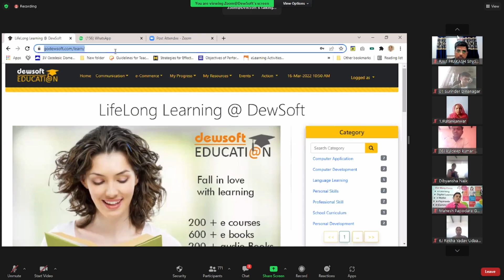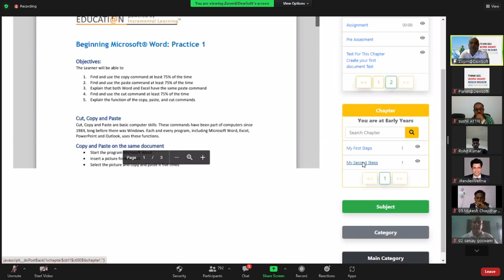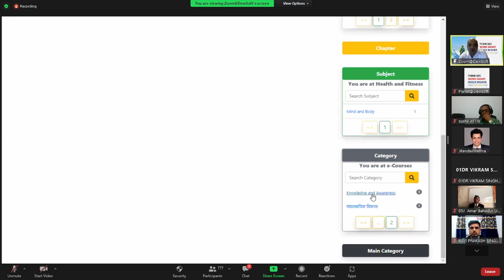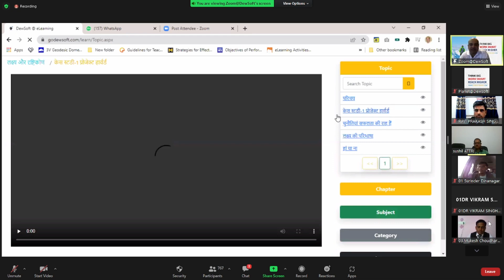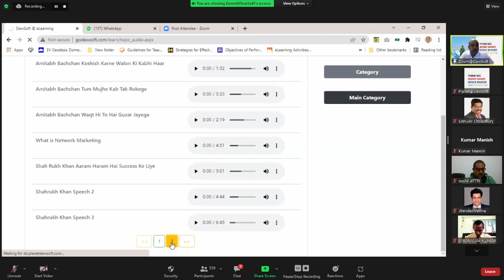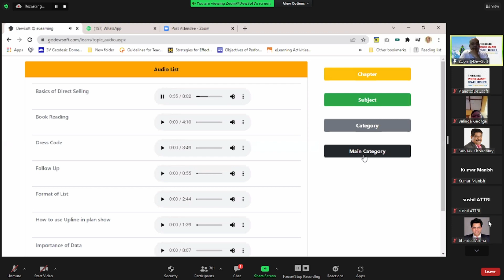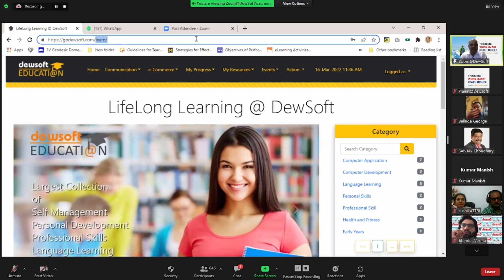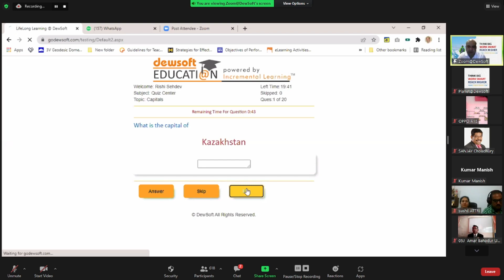New Education Website Launched By. CEO & CMD Mr. Rishi Sehdav Sir, Planet Dewsoft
दोस्तों मैं संतोष कुमार मौर्य जालंधर सिटी पंजाब से आप सभी का स्वागत करता हूं अपने यूट्यूब चैनल डिजिटल ड्यूसाफ्ट पर इस चैनल का मुख्य मकसद संस्था की मैनेजमेंट ट्रेनिंग और सहयोग देने के लिए बनाया गया है
किसी को किसी भी तरह का कोई सहयोग चाहिए तो वह मुझे कॉल करके जानकारी ले सकते हैं।
कोई भी संस्था अच्छी या बुरी नहीं होती उस संस्था में काम करने वाले लोग उस संस्था को अच्छा या बुरा बनाते हैं अगर हमारी कम्युनिटी अच्छे लोगों की है तो संस्था अच्छी बनेगी और अगर हमारी कम्युनिटी बुरे लोगों की है जो धोखा देते हैं जो सिर्फ अपना फायदा देखते हैं तो वह संस्था को बदनाम करते हैं।
मेरा पर्सनल मानना है कि आप सब डायरेक्ट संस्था के साथ जुड़े ड्यूसाफ्ट संस्था के जनरल मैनेजर और एम.डी. सर से गाइडेंस लें अगर आप इस संस्था में बहुत दूर तक जाना चाहते हैं और कामयाबी के शिखर पर पहुंचना चाहते हैं तो संस्था के रूल एंड रेगुलेशन को पढ़ें सीखें स्टडी करें अंडरस्टैंड करें और अपने विवेक का इस्तेमाल करें क्योंकि अगर कोई संस्था गलत होती है तो वह 22 साल नहीं चलती और इतने सारे लोग संस्था में आए कामयाब हुए कामयाबी की बुलंदियों पर पहुंचे अगर वह आज कुछ और करना चाहते हैं तो संस्था उन्हें रोकती नहीं है
वह आजाद हैं आप सभी मजबूत संस्था के साथ हैं बेफिक्र रहें परेशान मत हो ड्यूसाफ्ट संस्था गवर्मेंट की एडवाइजरी के अनुसार ही कार्य कर रही है और जो संस्था सरकार को बहुत बड़े लेवल पर टैक्स पर कर रही हो जिससे सरकार को इनकम हो रही हो उसे सरकार नहीं बंद करेगी,
आप सब बुद्धिजीवी लोग हैं थोड़ा सा बुद्धि लगाइए सरकार ऑनलाइन को बढ़ावा दे रही है ना कि उसे खत्म करेगी और ड्यूसाफ्ट भारत में तब से काम कर रही हैं जब इंटरनेट अस्तित्व में ही नहीं था तो यह आपको अपनी बुद्धि और विवेक से समझना होगा कि ड्यूसाफ्ट कहीं नहीं जाने वाली आपको इसके साथ काम करने की जरूरत है अगर आप यहां पर आकर सीखते हैं अच्छे लीडर बनते हैं रूल्स रेगुलेशंस को फॉलो करते हैं तो यहां पर आपका कामयाब होना तय है क्योंकि हमारी संस्था शिक्षा पर काम करती है सबसे पहले यहां पर आपको नेटवर्किंग सिखाई जाती है तब नेटवर्किंग करवाई जाती है

अब कुछ सीखने से पहले ही इसे छोड़कर चले जाएं तो उसमें संस्था की क्या गलती, कुछ लोग आपको गलत गाइड कर दें तो उसमें संस्थाकी क्या गलती,
 यह तो आपको अपनी बुद्धि और विवेक से ही समझना होगा इन सब चीजों को समझें जाने और मिलकर काम करें और जिनको मेरा सहयोग चाहिए वह मुझे डायरेक्ट कॉल करें मुझसे बात करें हो सकता है मैं आपको सही गाइडेंस दे पाऊं।

वास्तव में दोस्तों लोगों के पास गाइडेंस की ही कमी है क्योंकि आप सब जानते हैं दिल्ली यूनिवर्सिटी, कर्नाटका यूनिवर्सिटी,और शाओलिन यूनिवर्सिटी जो कि हिमाचल में है, इन सभी यूनिवर्सिटी में नेटवर्क मार्केटिंग को एक प्रोफेशन की तरह पढ़ाया जा रहा है। जैसे कि एम.बी.ए. और बी.बी.ए. करने वाले बच्चे डिग्रियां लेते हैं। उसी तरह नेटवर्क मार्केटिंग की बैचलर ऑफ नेटवर्किंग और मास्टर ऑफ नेटवर्किंग की डिग्रियां लेकर बच्चे अब नेटवर्क मार्केटिंग को As a Carrier चुनाव करेंगे और आने वाले समय में एक्सपोर्ट लीडर बनेंगे

अब आपने बिजनेस एडमिनिस्ट्रेटिव की पढ़ाई तो कि नहीं और ना ही आपने नेटवर्किंग का कोर्स किया है। तो इस बिजनेस को समझने के लिए जानने के लिए आपको संस्था से कनेक्ट रहने की जरूरत है। और एक जानकार एक्सपोर्ट लीडर की जरूरत है। जो आपको सही गाइडेंस दे पाए वरना आप बंदर कूद करने वाले लीडरों की हद में आ जाएंगे और वह खुद तो डूबेंगे ही आपको भी ले डूबेंगे
आप का भी नुकसान कर देंगे इसलिए सही लीडर का चुनाव करें जानकार लोगों के साथ रहे सरकार की सभी गाइडलाइन को ध्यान से पढ़ें अपने विवेक का इस्तेमाल करें और चुनाव करके सीखें क्या सीखना है। क्या आपके लिए जरूरी है। कितना जरूरी है। उसके अनुसार कार्य करें

आपकी कामयाबी की शुभ कामना के साथ मैं संतोष कुमार मौर्या आप सबका सहयोग करने की आप सब को गाइड करने की शपथ लेता हूं।
मैं आपके साथ हूं, आइए मिलकर कामयाबी की तरफ चलते हैं।
एक कॉल कीजिए अगर आप गलत जगह पर हैं। तो सही जगह पर आइए और सही लीडरशिप का चुनाव करिए ।
आप मुझे नीचे दिए गए फोन नंबर पर कॉल कर सकते हैं ।
मुझे खुशी होगी आपका सहयोग करके।
संतोष कुमार मौर्या जालंधर सिटी (पंजाब)